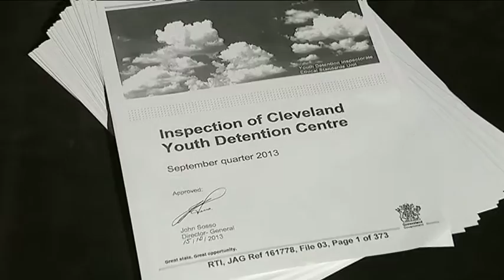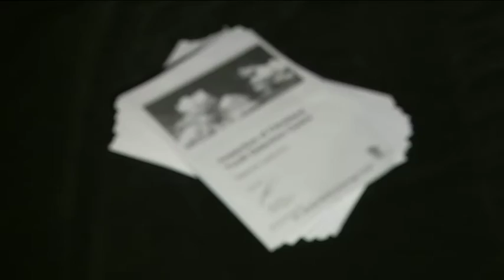Cleveland Detention Centre Allegations 18/08/16